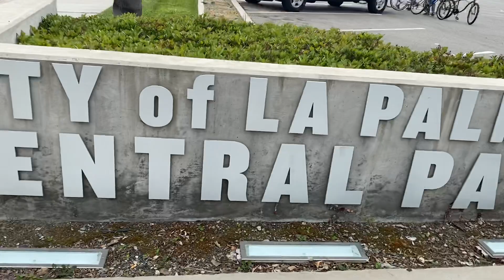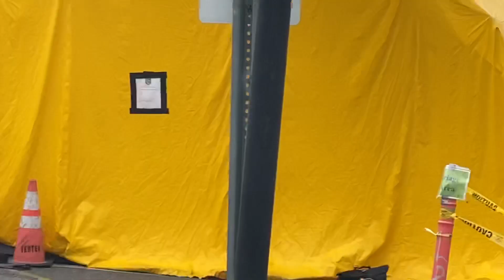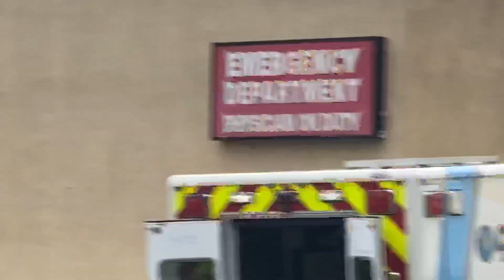La Palma hospital 1st amendment audit FAIL